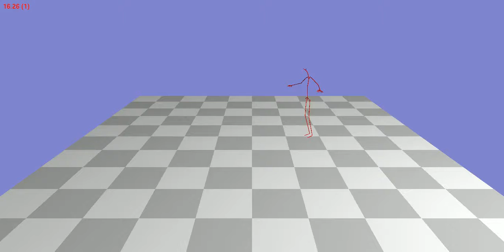Animation 61_15